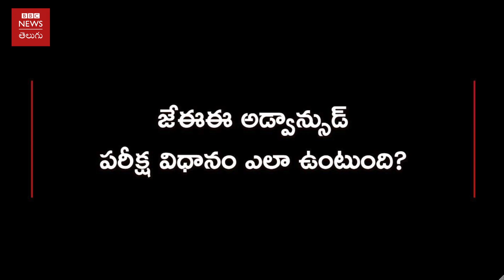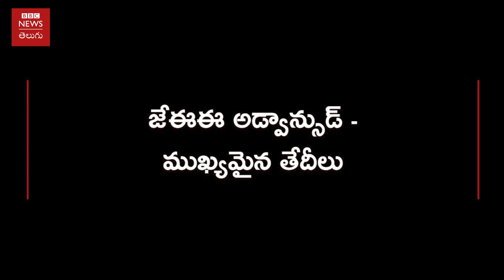Gamyam: How to crack JEE Advanced? (BBC News Telugu)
దేశవ్యాప్తంగా అందుబాటులో ఉన్న 9000 సీట్లకు మే 20న జేఈఈ అడ్వాన్సుడు పరీక్ష మొదటిసారిగా పూర్తిగా ఆన్‌లైన్‌లో జరగబోతోంది.
ఈపాటికే మీ అందరి ప్రిపరేషన్ ఓ కొలిక్కి వచ్చి ఉంటుంది. ఇప్పుడు కొత్తగా ప్రిపేర్ అవ్వాల్సిందేమీ లేదు.
ఏ రకంగా ఈ పరీక్షకు సిద్ధం కావాలి, ఏయే తేదీలను గుర్తుంచుకోవాలి, ఎలాంటి జాగ్రత్తలు తీసుకోవాలి అనే అంశాలపై కొన్ని సలహాలు, సూచనలు 'గమ్యం'లో వివరిస్తున్నారు Careers360.com డైరెక్టర్ రామలక్ష్మి పేరి.
మీ అభిప్రాయాలు, సందేహాలు బీబీసీ న్యూస్ తెలుగు ఫేస్‌బుక్ పేజీలో కామెంట్ రూపంలో పోస్ట్ చేయండి.